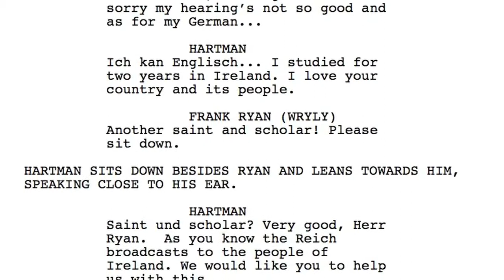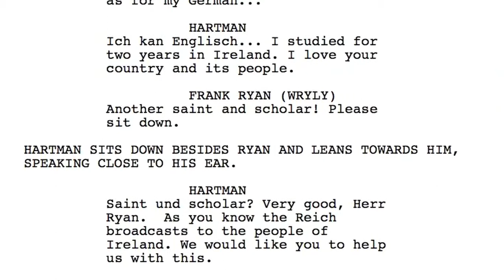Des Bell & Fearghal McGarry discuss The Enigma Of Frank Ryan'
Director Des Bell & Historical consultant Fearghal McGarry discuss The Enigma Of Frank Ryan'

Frank Ryan's life (born Limerick 1902, died Dresden 1944) remains an enigma.  The teenage IRA volunteer, dissident republican and Spanish International Brigade volunteer, ended his life working for the Nazis in wartime Berlin.

How could this be? Our film employs the imaginative resources of the creative documentary to explore a human story of truly tragic proportions. We harness the power of the archival image in play with dramatic live action to to draw a contemporary audience into the core story centred on Ryan's split loyalties. From an apartment in war ravaged Berlin Ryan reflects on his life sharing his story with a young radio producer. After a failed attempt to return to Ireland by  U Boat together with the head of the IRA, Ryan  becomes trapped in Berlin. The contradiction between his political beliefs and  his dependence on Nazi hospitaity comes to haunt him. Drawing upon Ryan's letters and journalism we have fashioned a film which hopefully illuminates the enigma that was Frank Ryan.